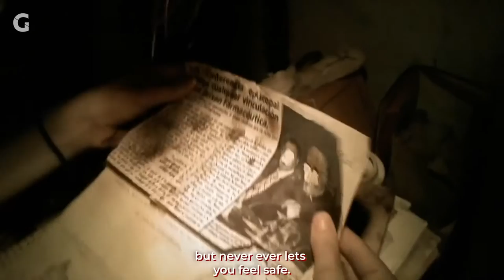Best Horror Movies To Stream | Behind The Story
Feeling like you are going crazy being stuck in your house because of the Coronavirus? Need some help passing the time and easing your anxiety? Well we are here to help.

Here is a list of some great horror movies to stream to help relieve stress.

Want to see more deep dives into your favorite fandoms?

Our mini-essays are a quick, digestible look at pop culture and fandom. Get your daily dose of a pop culture video essay in a bite-sized format.